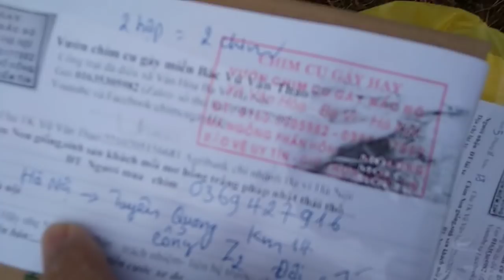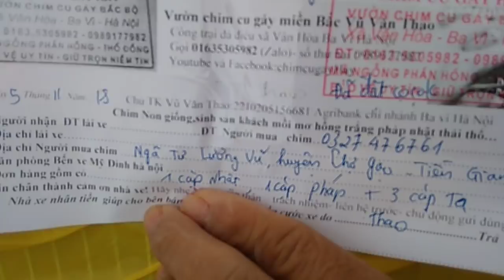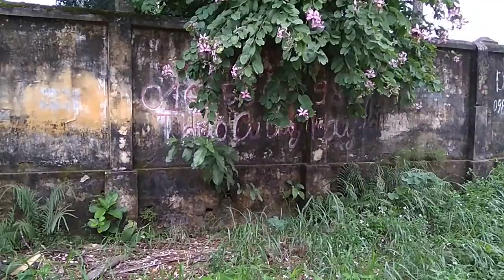Chuyển chim đi tiền Giang kênh chimcugayhay